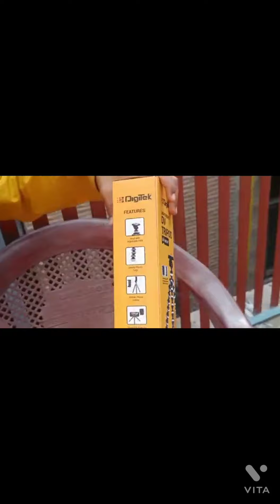humne mangwa tripod 🔥🔥